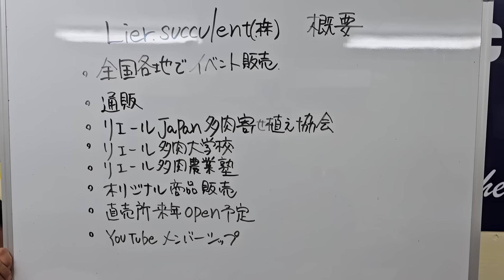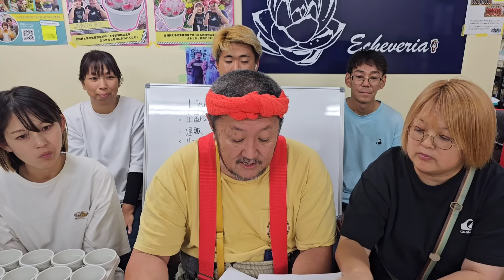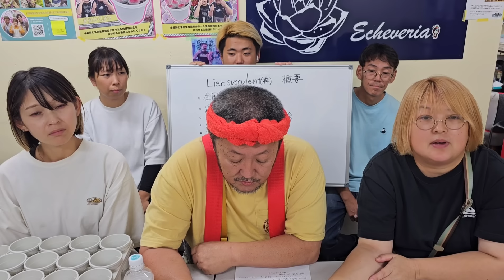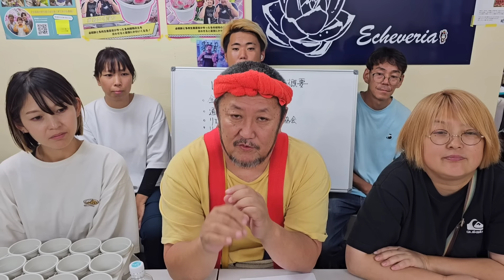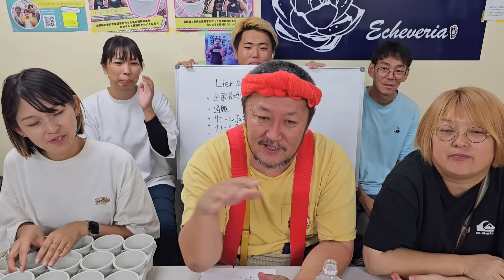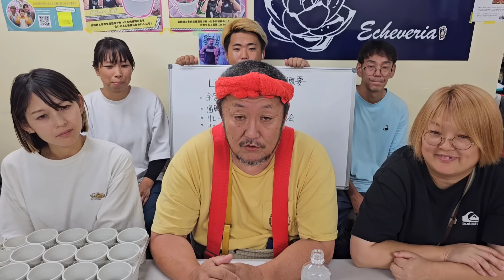【多肉植物】【ガーデニング】ごめんなさい💦見てね‼️2024年7月18日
毎日20時に多肉植物の育て方動画を公開しています。多肉植物の種類や多肉植物の秋の育て方など季節に応じたお悩みも解説。多肉植物を楽しみましょう。
夏☀も❕楽しんでね～🎵

多肉販売会「多肉フェスティバル」の日程はGoogleカレンダーでも公開中。

🌹ガーデニング愛の祭典🌹
🌹花友フェスタ🌹

🌟近畿支店
レオレオオレオ　reoreo0reo